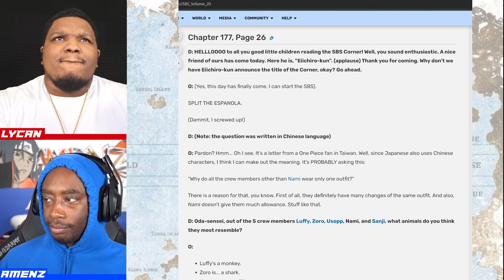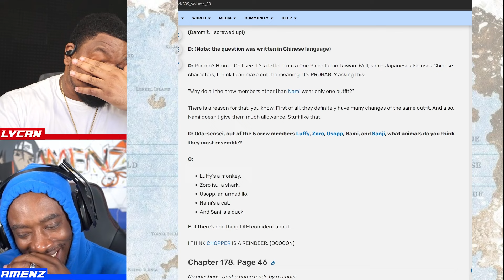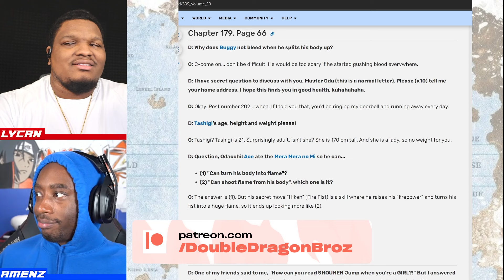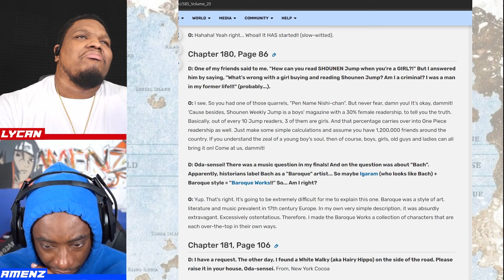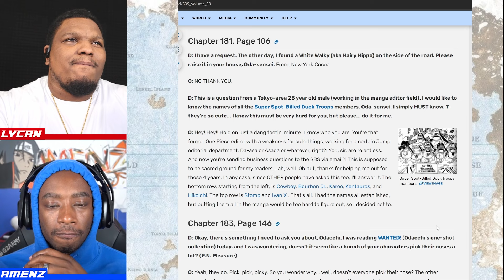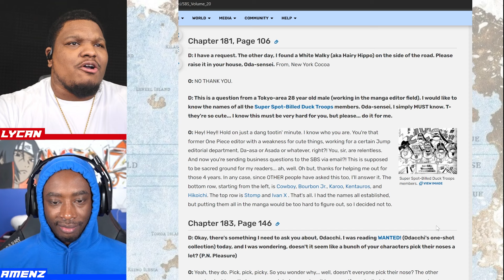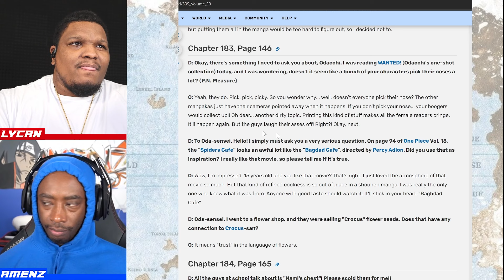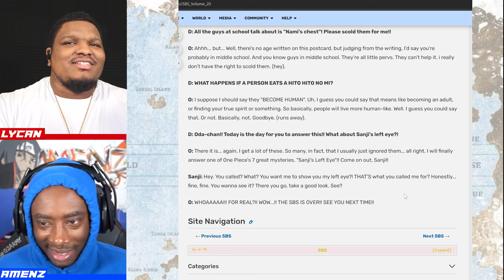One Piece - SBS: Volume 20 | Reaction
Title: One Piece  - SBS: Volume 20 | Reaction